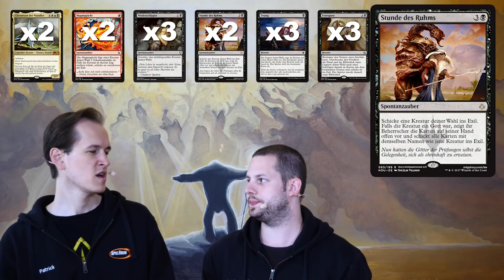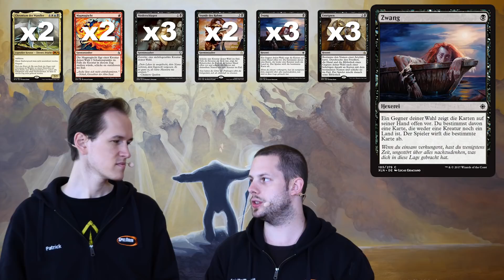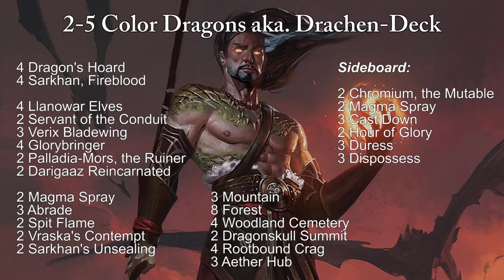DeckCheck - Standard - 78 - Drachen - SpielRaum Wien [DE]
Mit Hauptset 2019 gibt es neue Karten für Standard und damit vielleicht sogar komplett neue Decks. Matthias zeigt euch auf jeden Fall seinen Brew vom Dragons Deck natürlich mit Sarkhan und sicherheitshalber in 2 bis 5 Farben. ;)